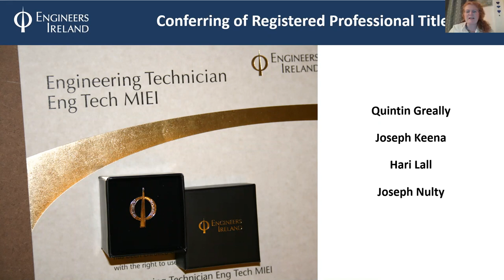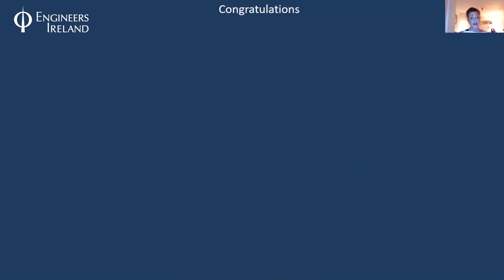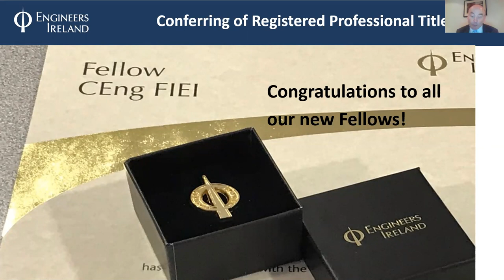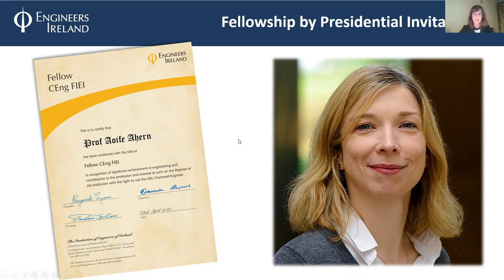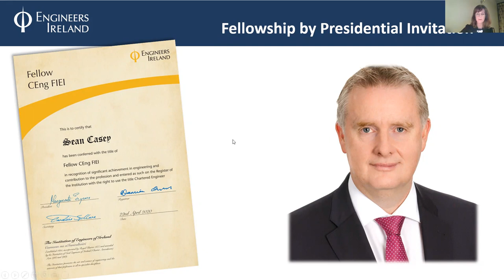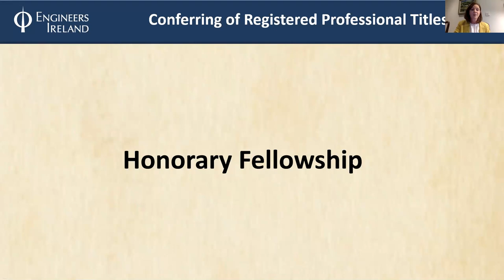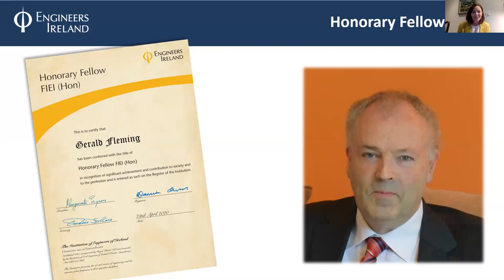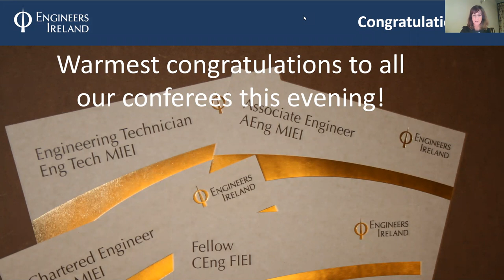Conferring of Registered Professional Titles 2019-2020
Our virtual conferring ceremony for Engineering Technicians, Associate Engineers, Chartered Engineers, Fellows and Honorary Fellows who received their Engineers Ireland Registered Professional Titles between March 2019 and February 2020 were conferred.